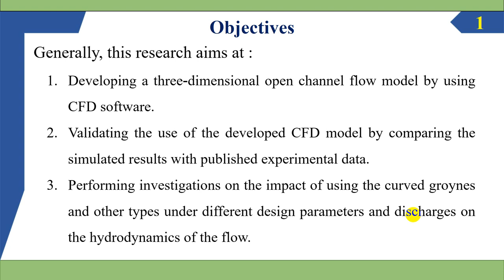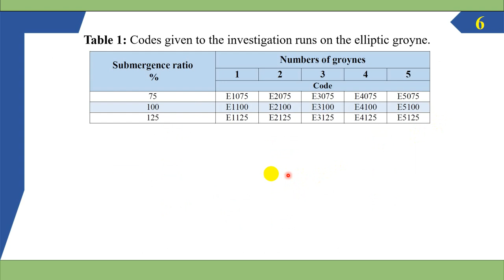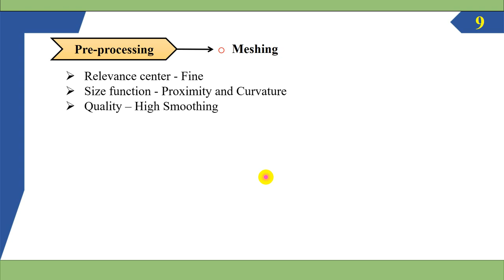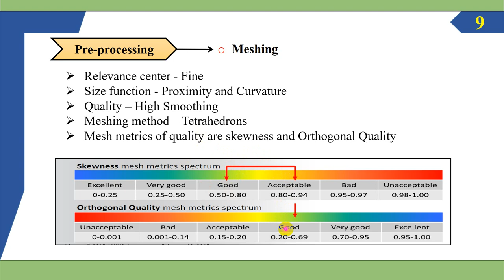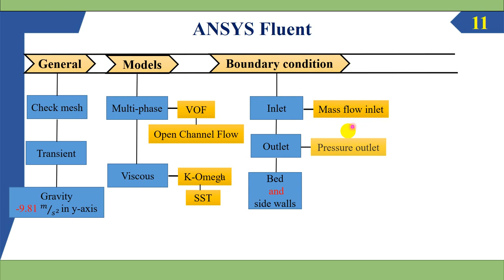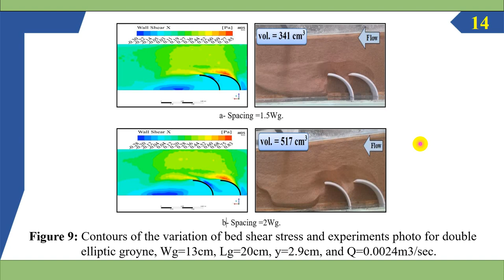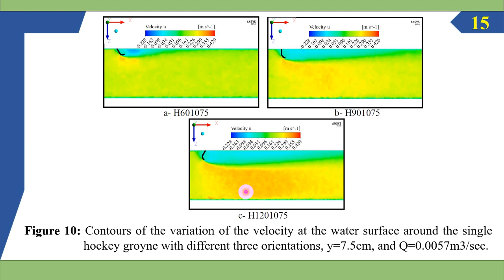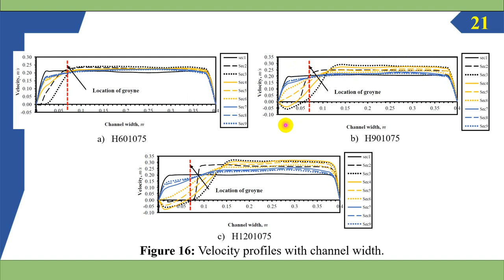Application of Computational Fluid Dynamics Software in Water Resource Engineering